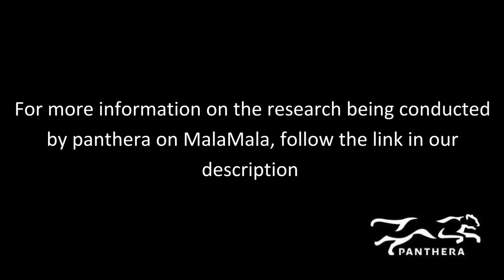Panthera Camera Trap Study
Rangers in Isolation: Episode 100.

A camera trap study conducted on Mala Mala Game Reserve, by Panthera - in order to gain a better understanding on the leopards in the area, reveals fascinating images as to the diversity of species found on the reserve.

For all those who wanted to come to MalaMala but cannot, we'd like to bring MalaMala to you. In the coming weeks we'll endeavour to share with you everything from game drives to field work. Basically, what rangers do when we don't have guests. Enjoy and stay safe.